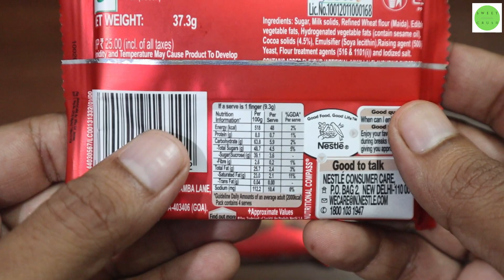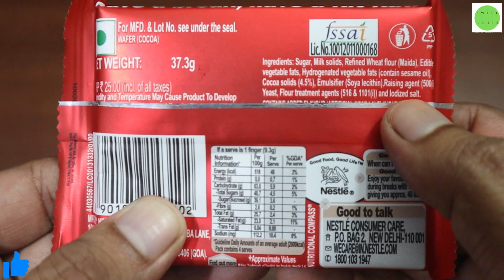KIT KAT | Life hai, KIT KAT break banta hai! Chocolate 🍫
KIT KAT | Life hai, KIT KAT break banta hai!
Watch what happens in KIT KAT
Sweet Chocolate bars...
Have a break, have a Kit Kat! You might just see something amazing happening around you! .. KIT KAT

Chocolate Videos .Sweet crush is all about Chocolate ..food..Sweets..,eat healthy...products...with...fun...ASMR